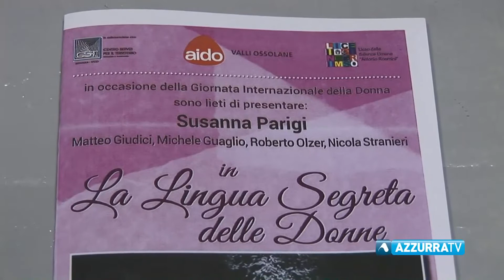Un successo il concerto di Susanna Parigi a Domodossola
7 marzo 2017 - Un successo il concerto di Susanna Parigi a Domodossola